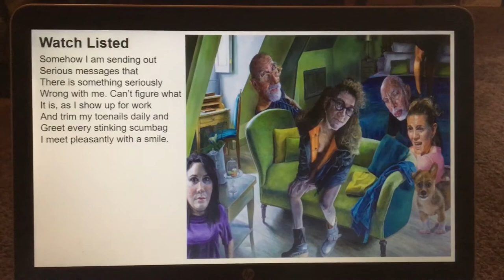“Watch Listed” by Don Fensler (painting by Mark Greenwold)